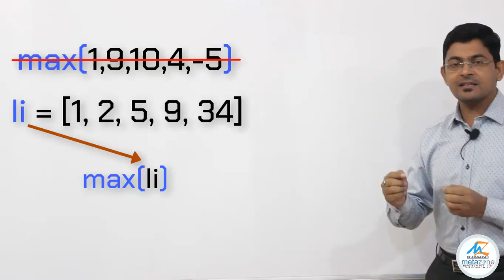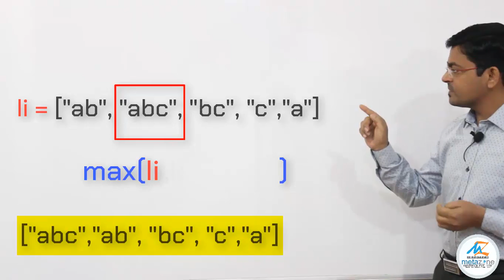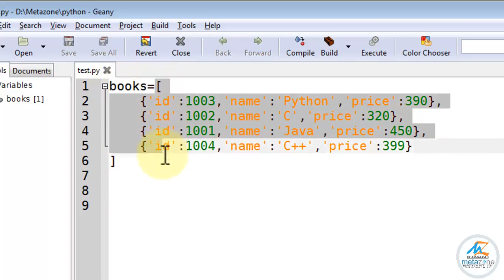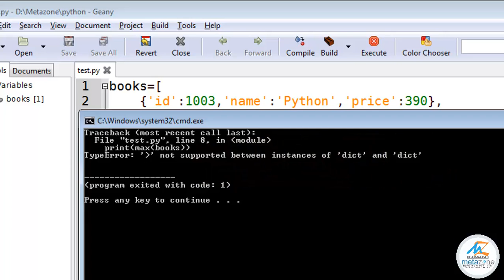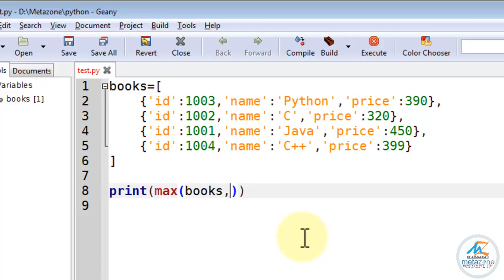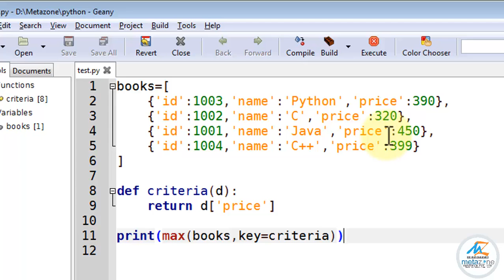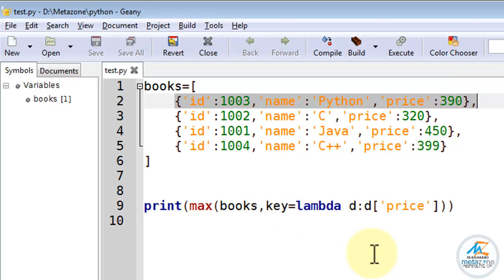Python: Unit16-Video4 Max function in python | Min function in python | In Hindi | Neeraj Sharma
You will learn advance form of max() and min() functions like:
How to find max/min from a numeric list,
How to find max/min from string list,
How to find max/min from a list of dictionary or objects

IMPORTANT
To Attempt more practical questions and quizzes on the topic please visit the